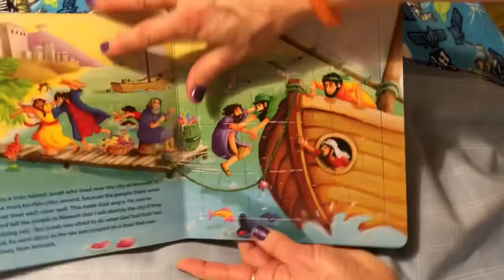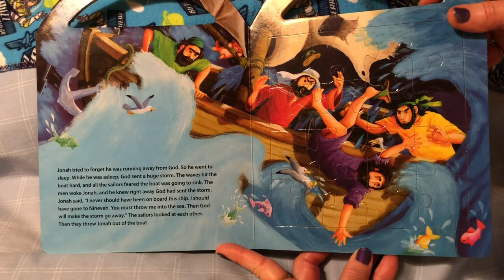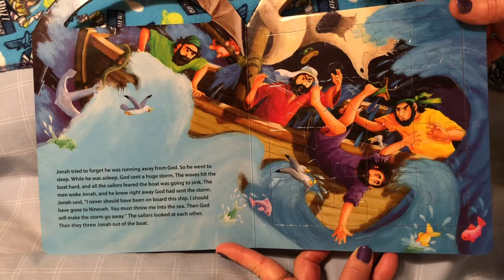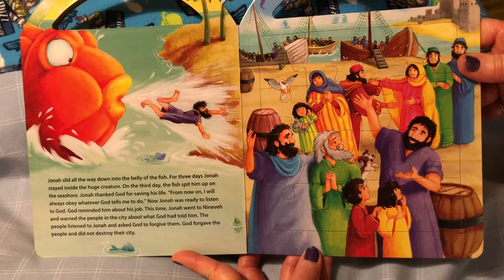Jonah and the Big Fish